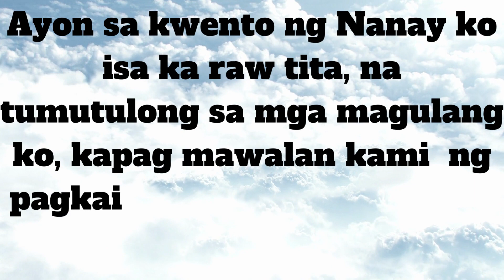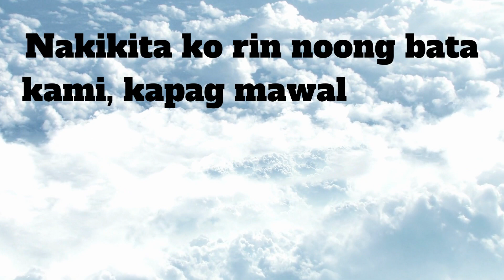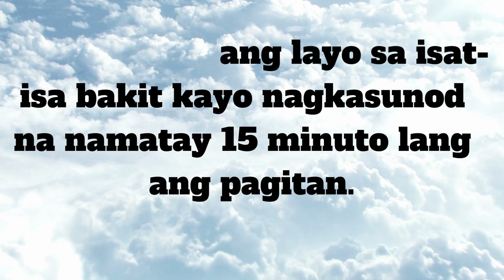Best Friends Forever: 1st Death Anniversary of my Tita Lourdez Garra Aban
Best Friends Forever: 1st Death Anniversary of my Tita Lourdez Garra AbCODE NUMBER

CODE CODE:
00:00 - INTRO
3:26 - GREAT WALL OF CHINA: One of the 7th  Wonders of the World
3:33 - COVID -19 VICTIM:  First Death Anniversary of  our Beloved Mother (ROSITA P. GARRA)
5:07 - 20th Wedding Anniversary: Love and Endurance
7:40 - DRAGON FRUIT: Health Benefits
8:08 - APPLE FRUIT: Health Benefits and Nutrition
8:50 - PASSION FRUIT:Health Benefits
9:53 - SANTOL FRUIT: Health Benefits
12:08 - MEDAL OF  VALOR : The True to Life Story of 2 Lt. Rodolfo Melgar   (Apo Malco}